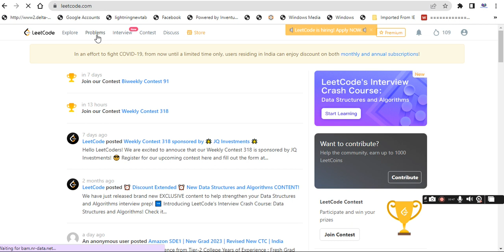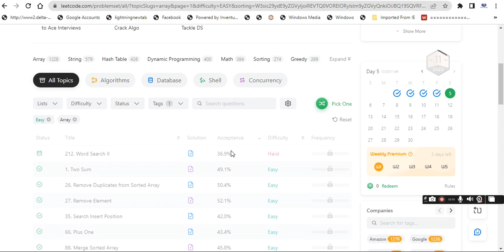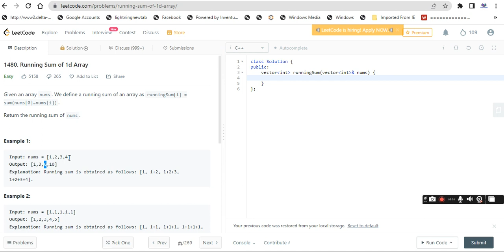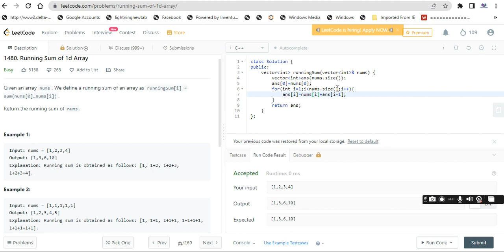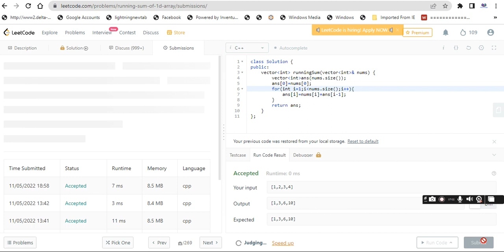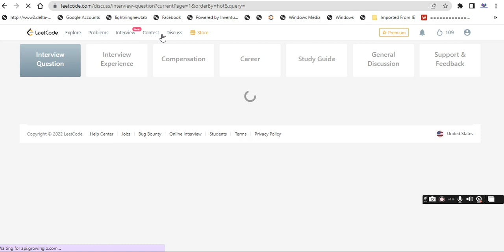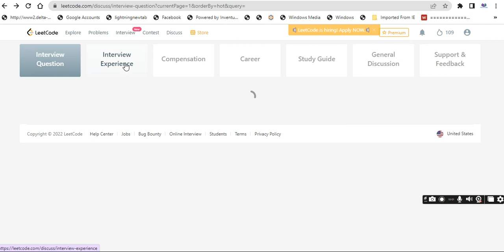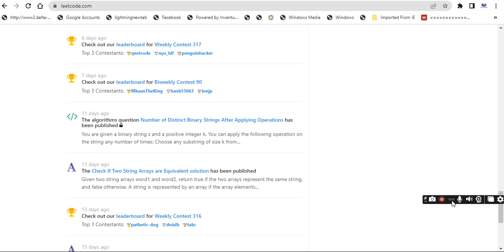How to use leetcode for beginners | Use effectively | In tamil | தமிழில்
Often times beginners get confused by the interface of leetcode. This video will help you to get started using leetcode effectively.
How to use leetcode for beginners| How to use leetcode effectively | Tamil